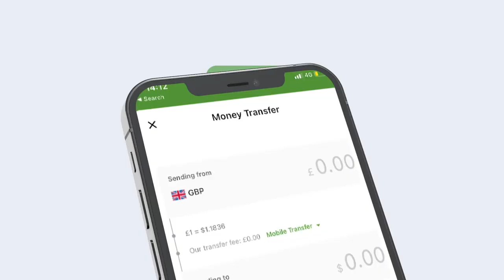Booliska Soomaaliya oo gacanta ku dhigay Horjoogayaasha burcada iyo ciyaal weerada Muqdisho.